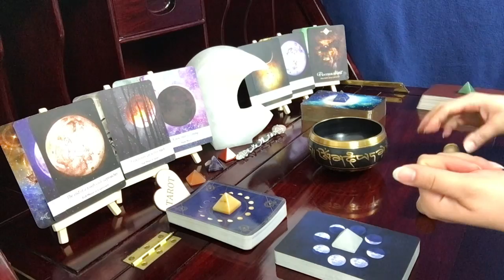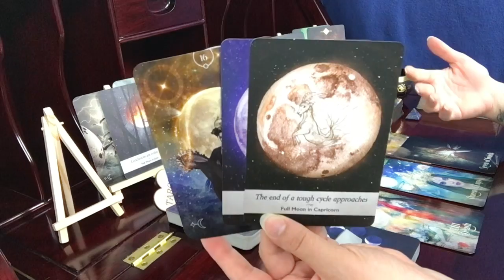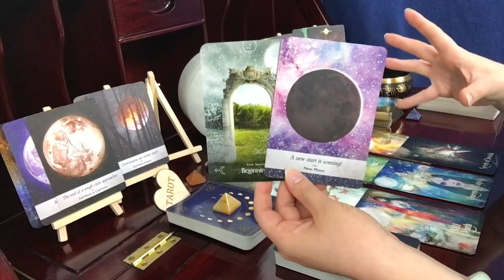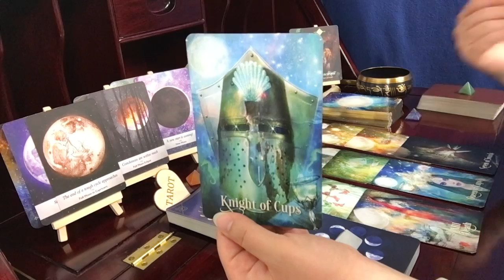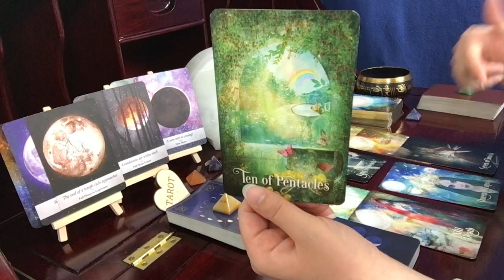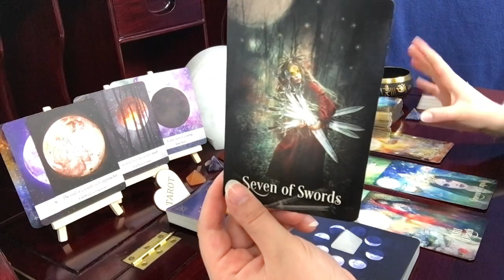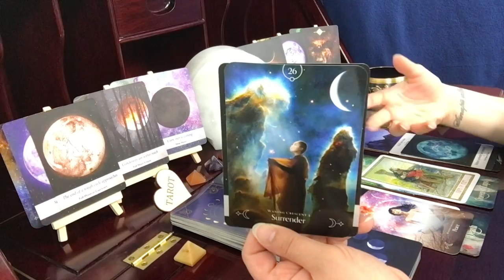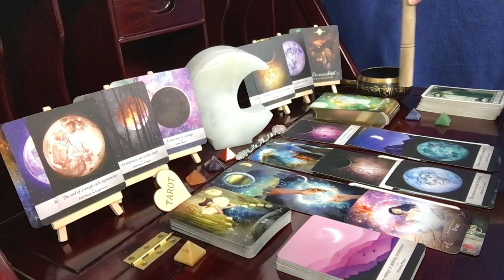Scorpio, This Calls To Your Very DNA